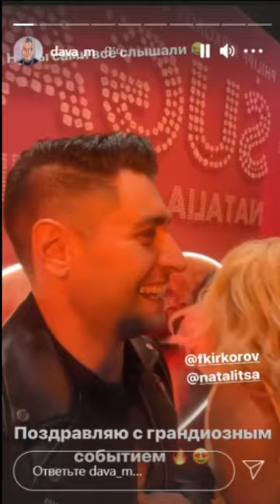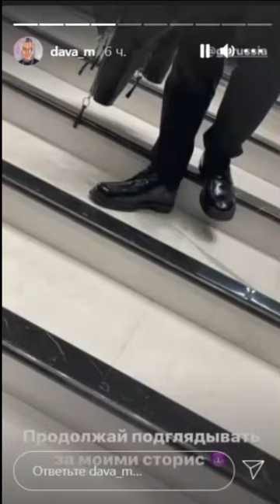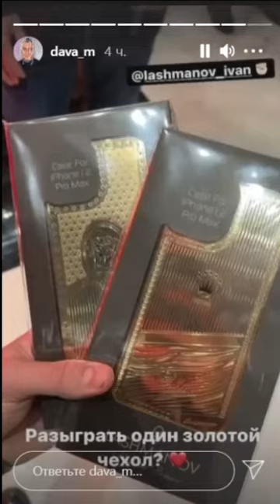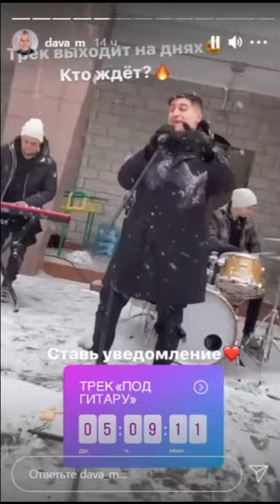Бывший жених Ольги Бузовой собирается на Евровидение )) 👀👀👀